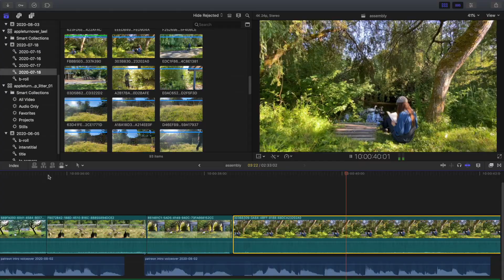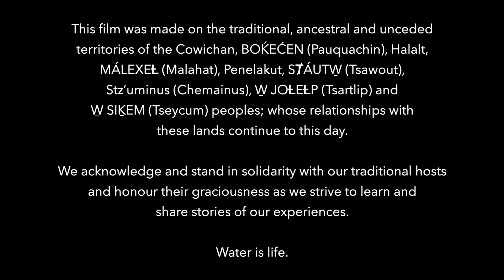learning to live sustainably + make a better life with regenerative practices on appleturnover farm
this, by way of an introduction to a series of short films chronicling small steps towards living regeneratively on appleturnover farm.

to get your questions answered in new films and other small written & audio works on sustainable living.
• follow appleturnover on instagram for more possibilities for building a resilient life on the microfarm.